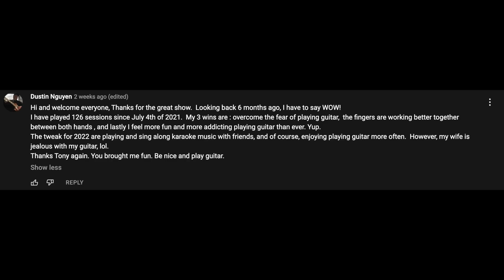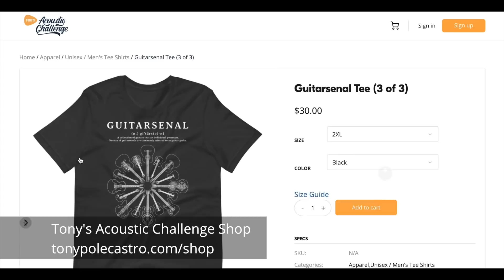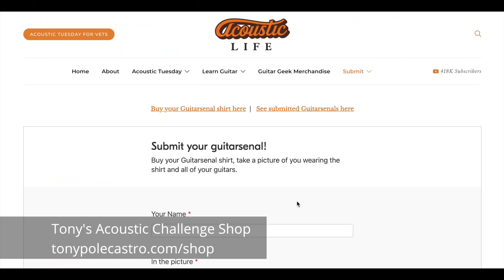How Drone Strings Unlock Your Guitar Playing ★ Acoustic Tuesday 225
Drone strings aren't used by many guitar players, but it is a crucial tool for helping you practice and even perform! This video will cover all the basics of using drone strings, when to use them, and how to use this technique to the greatest effect.

I love drone strings because they add so much body to your playing. Depending on what key you're playing in, drone strings can make a huge difference. They can fill out your sound, give you a nice bass-y foundation, and make your playing much more musical.

One of the easiest ways to start experimenting with drone string playing is tune your low E string to a low D. Then, you can play an D minor scale on the middle D string. This can give you a load of melodic phrases.

You can apply this technique to any of your open strings. But there's one important thing to remember: drone strings don't have to be lower than the string your playing melody on. You can use an open G string and play the G minor or major scale on the A string.

My hope is that you walk away from this episode feeling a little more inspired to use drone strings. If you're a guitarist who plays by yourself, drone strings really add depth to your playing. It sounds, almost, as if there was another guitar player backing you up!

So go ahead and try to add some drone string playing to your guitar routine this week. It might just become your new favorite technique.

In addition to discussing drone strings, here's what else is packed into this episode...

00:00 - Intro
02:00 - Lesson Behind the Lick: Drones
11:16 - TAC Guitar Lick Challenge
16:48 - Comment Review
18:14 - Guitarsenals
20:40 - Acoustic Guitar News